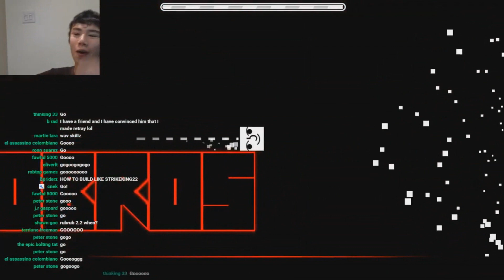Nine Circles by Zobros (On Stream)